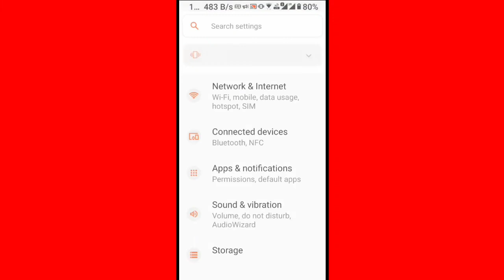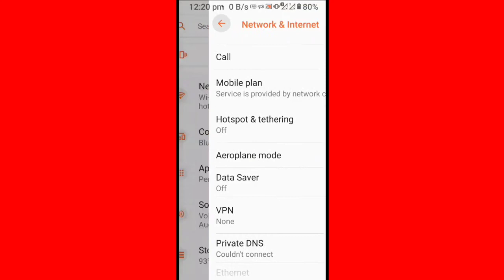Microsoft Teams Fix Something has gone wrong Problem Solve